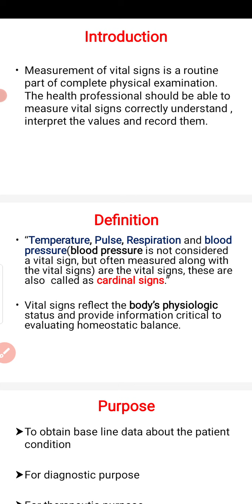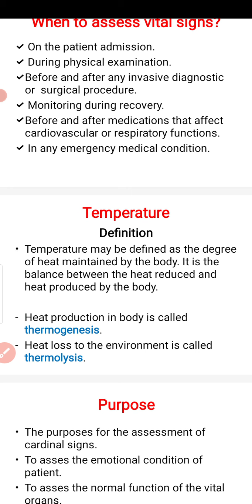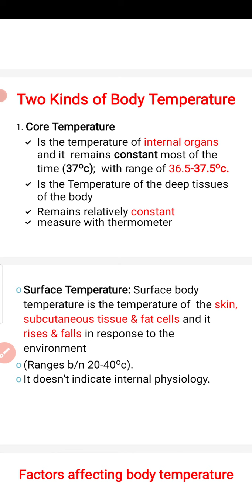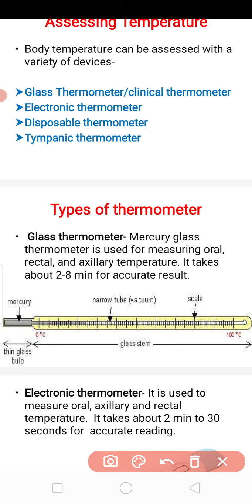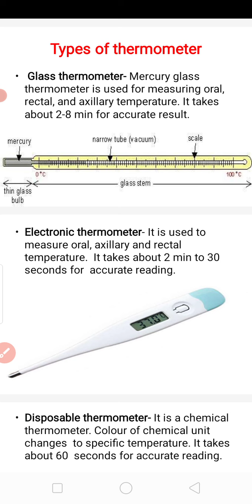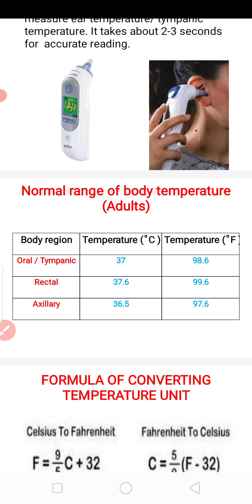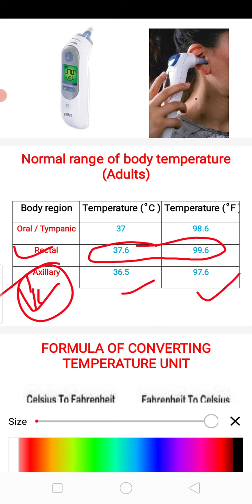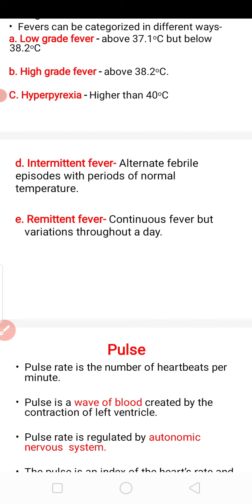vital signs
# cardinal signs
# it includes
1.blood pressure
2.temperature
3.respiration rate
4.pulse rate
two types
1.core temperature
2.surface temperature